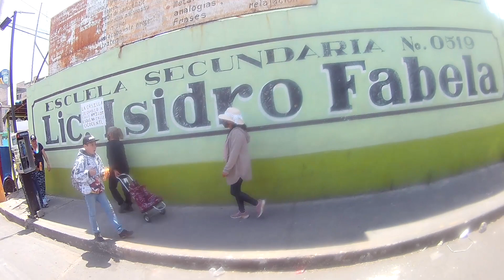EN VISICLETA CONOSIENDO CHIMALHUACAN ASI ES EL DIA DE HOY AMIGOS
MI FACEBOOK HOY RECORREREMOS PARTE DE CHIMALHUACAN EN VISICLETA BEREMOS BARIOS BARRIOS Y COMBIOS QUE A TENIDO EL MUNISIPIO DE CHIMALHUACAN EN AÑOS AMIGOS SUS ESCUELAS MERCADOS AVENIDAS Y SU TRANSPORTE